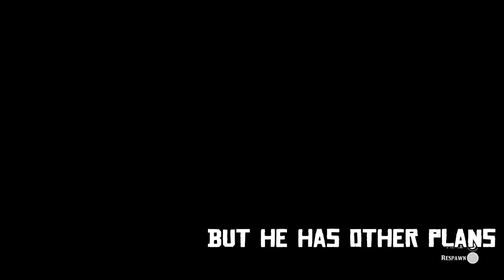Griefer Wouldn't Quit (Red Dead Online)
Won't quit this f*ckin' guy...